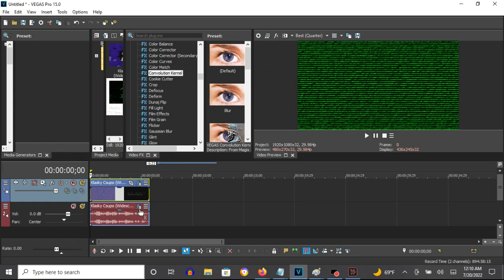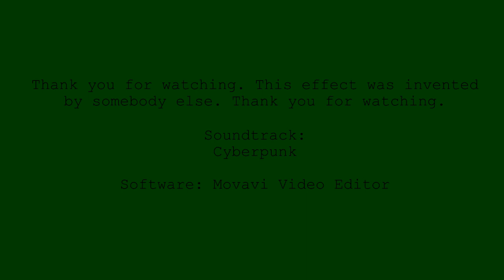How To Make AM Radio (TV Simulator Version) On Vegas Pro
Made on Wednesday, July 20, 2022, 12:16:41 am to 12:17:08 am
Edited on Wednesday, July 20, 2022, 12:20:18 am
Edited again on Wednesday, July 20, 2022, 12:23:33 am

Note: It first started off with HitFilm TV Damage and Convolution Kernel - Bump.

How To Make AM Radio:

(VideoFX)

1st: Gradient Map - Very Dark Green Out

0; R:   0, G:    0, B:   0, A: 255
1; R:   0, G:   64, B:   0, A: 255

2nd: TV Simulator - Interlacing 0.5000/AM Radio

3rd: Convolution Kernel - Bump

(AudioFX)

1st: Effect (Orange Vocoder) - AM RADIO

Klasky Csupo in AM Radio
32,838 views  Dec 15, 2016: